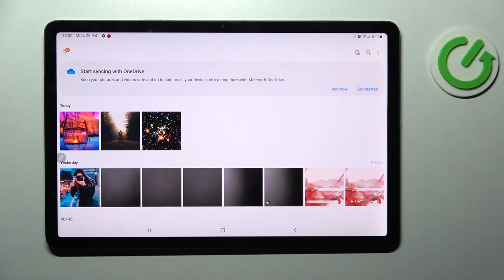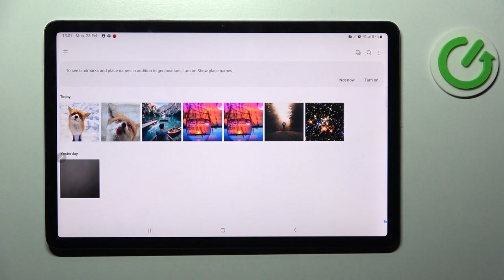How to Hide Photos in Gallery of Samsung Galaxy Tab S8 - Create Secure Folder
Find out more about hiding photos on Samsung Galaxy Tab S8:
Hi. Our task today is to demonstrate how to hide photos from Samsung Galaxy Tab S8's gallery. To do this, we will create a secure folder where we will move selected pictures. Afterward, our expert will explain how to access your photos from this folder. If you want to know more about your Samsung Galaxy Tab S8, visit our YouTube channel.

How to create a secure folder on Samsung Galaxy Tab S8? How to hide pictures on Samsung Galaxy Tab S8? How to access the hidden folder on Samsung Galaxy Tab S8?